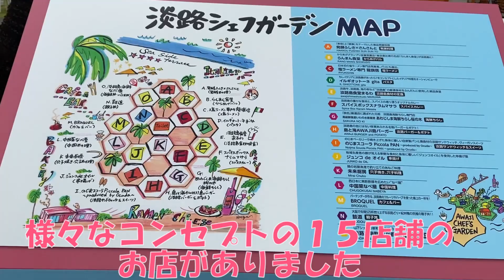淡路島に行ったポメラニアン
先日、淡路シェフガーデンに行ってきました。こむぎは海を身近で感じるのは初めてです。